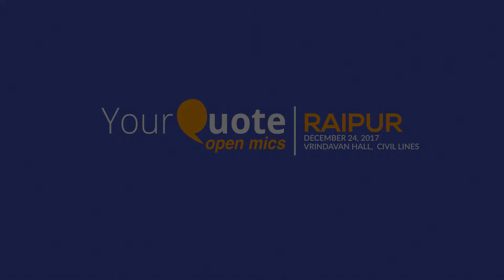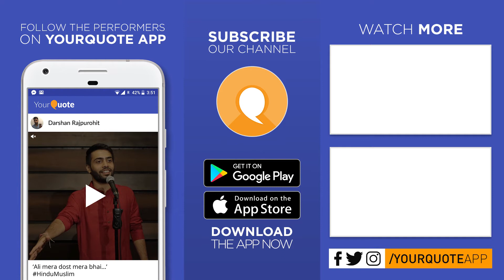'Haath Pakdo, Aur Chalo Mere Saath' by Vikas Jain | Hindi Poetry | YQ - Raipur (Open Mic 5)